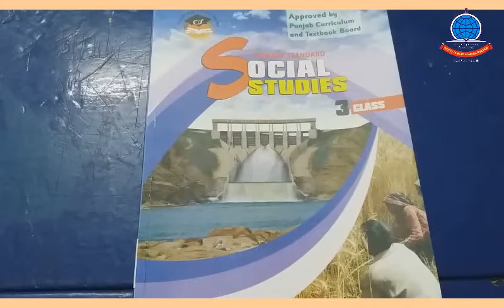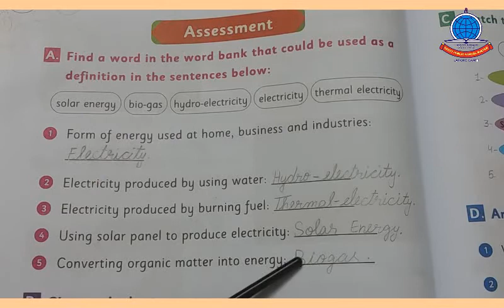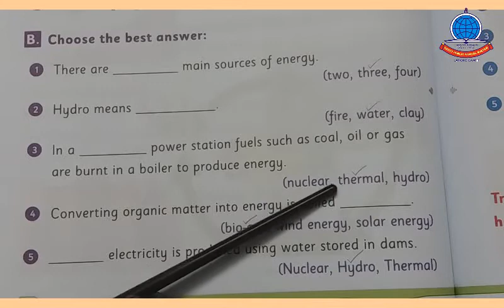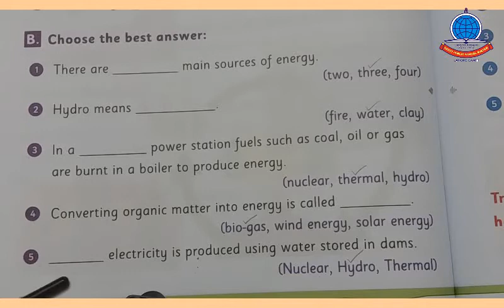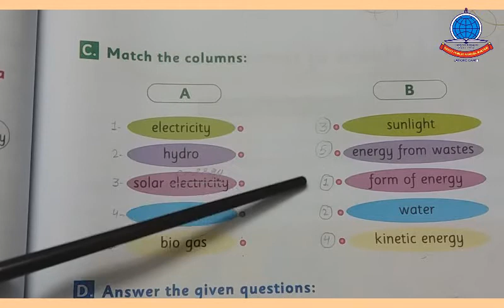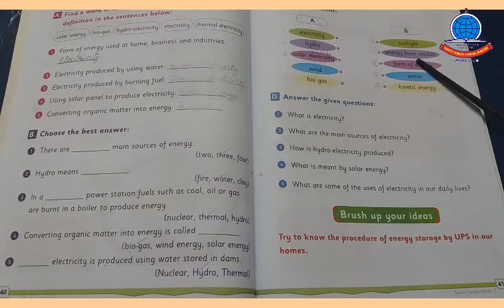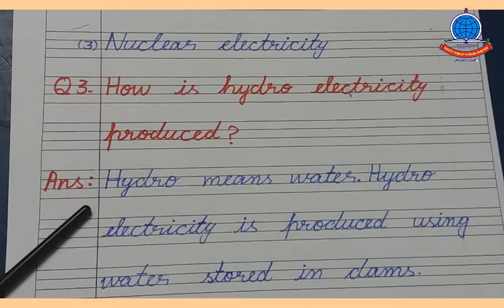K 3 Social Studies Lesson#6 Electricity b w+c w pg#40,41